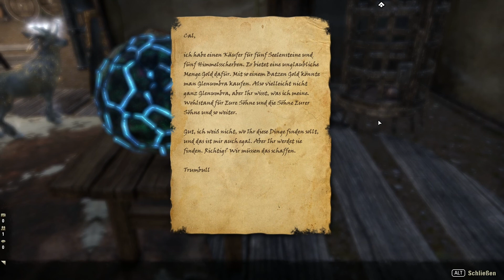The Elder Scrolls Online [Let's Play] [German] Part 1443 - Haddocks Markt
➤➤➤ Folge 285: Ein weiteres Gewölbe und die fallen etwas größer aus.

➤➤➤ Entwickler: Zenimax Online Studios
➤➤➤ Publisher : Bethesda Softworks [ZeniMax]
➤➤➤ Genré      : MMO-RPG
Kommentiertes Gameplay von Trilophysis [2022]